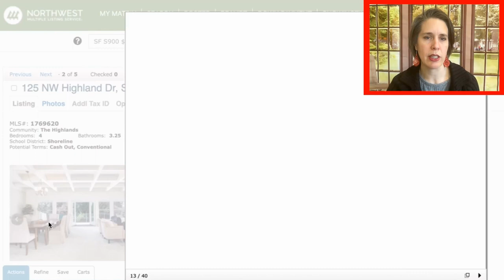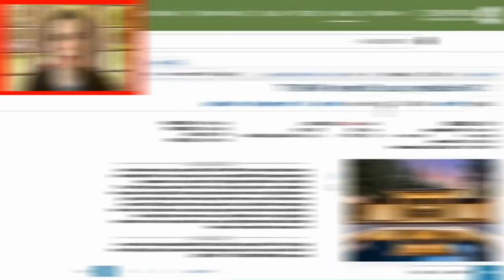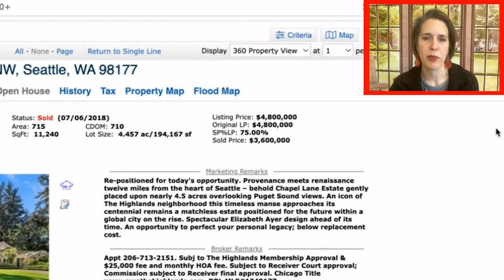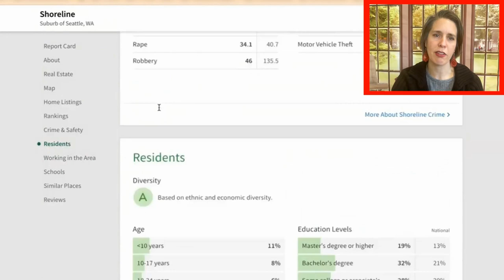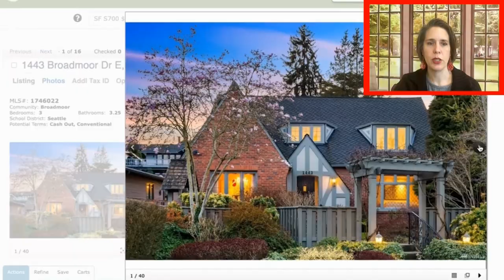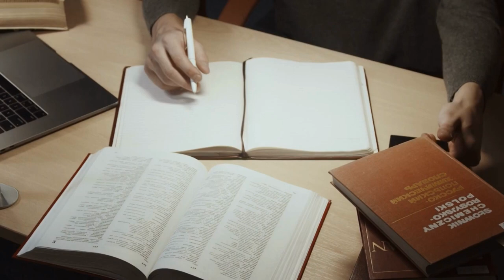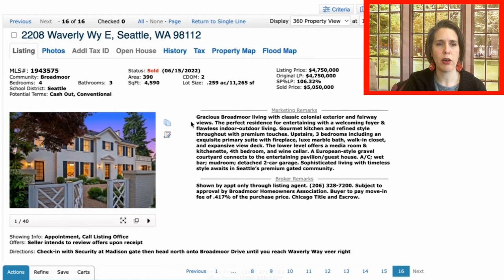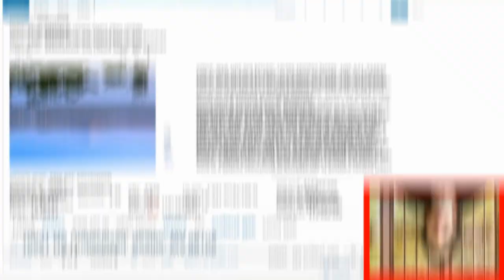Gated Community - Highlands Broadmoor Medina Innis Arden | Seattle, WA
Embark on a journey through the epitome of upscale living with Emily Cressey from Home Pro Associates, as she unveils the charm and sophistication of gated community in Highlands, Broadmoor, Medina, and Innis Arden in Seattle, WA. Join us in this exclusive video for an inside look at these prestigious neighborhoods, where privacy and luxury harmoniously coexist.

🏰 Explore the gated enclaves of Highlands, Broadmoor, Medina, and Innis Arden with Emily as your guide, showcasing the finest in Seattle's real estate. From stately mansions to refined residences, discover the unique properties that define the allure of these prestigious communities.

🌲 Emily Cressey, a trusted expert in Seattle's real estate market, provides valuable insights into the current trends, amenities, and the unmatched lifestyle that awaits within the secure gates of these exclusive neighborhoods.

💎 Whether you're a discerning homebuyer seeking elegance or simply indulging in a virtual tour of elite communities, this video offers an insider's perspective into the refined living experiences in Highlands, Broadmoor, Medina, and Innis Arden.

🏡 Ready to explore the pinnacle of Seattle's real estate? Hit play now and let Emily Cressey be your guide through the grandeur of gated communities in Highlands, Broadmoor, Medina, and Innis Arden.

Moving to Seattle WASHINGTON? Top 5 Relocation Tips to Know Before Living in Seattle, Washington. Are you moving to or relocating to Seattle, Washington and wondering if you are prepared enough for the move?

In this video, Emily Cressey takes you through the relocation process to Seattle, Washington and the tips on how you can move to Seattle Washington successfully!

Seattle | Bellevue | Everett - Washington State
Visit Us At HomeProAssociates.com

Brokered By: HomeSmart Real Estate Associates in Seattle, WA

00:00 Introduction
00:16 Highlands
11:33 Broadmoor
20:18 Innis Arden
24:10 Contact me

✅ Want to see homes on the market in the neighborhoods we discuss